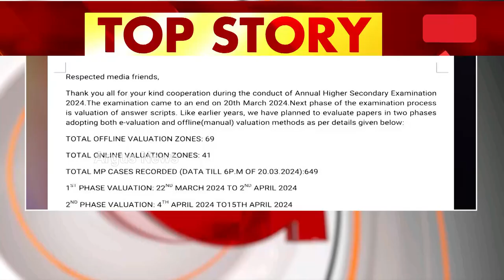କାଲିଠୁ ଯୁକ୍ତ ଦୁଇ ଖାତା ଦେଖା || Plustwo exam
69ଟି ଅଫଲାଇନ ଓ 41ଟି ଅନଲାଇନ କେନ୍ଦ୍ରରେ ହେବ ଖାତା ଦେଖା । ପ୍ରଥମ ପର୍ଯ୍ୟାୟରେ ୨ହଜାର ୮୦୦ ଓ ଦ୍ବିତୀୟ ପର୍ଯ୍ୟାୟରେ ୩ହଜାର ୭୦୦ ଅଧ୍ୟାପକ  ମୂଲ୍ୟାୟନରେ ହେବେ ନିୟୋଜିତ ।